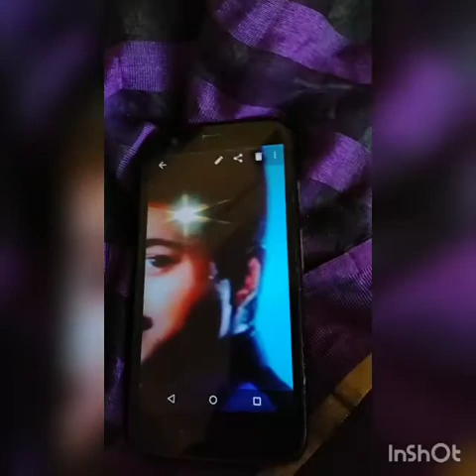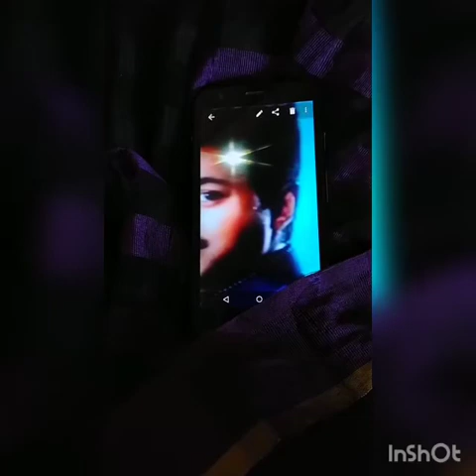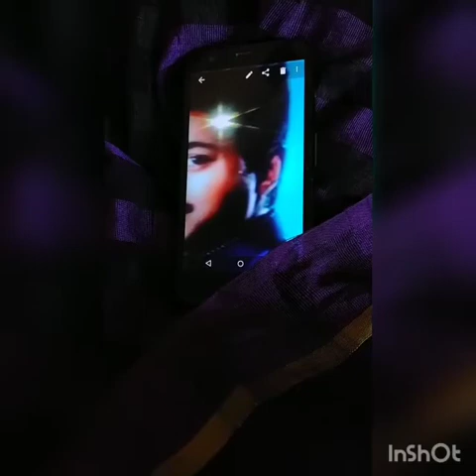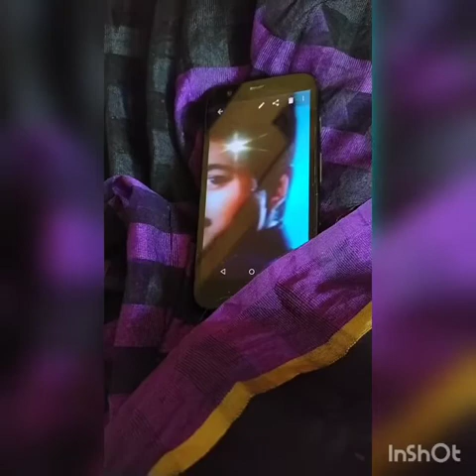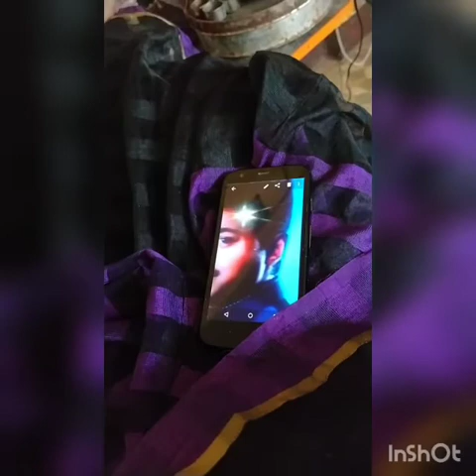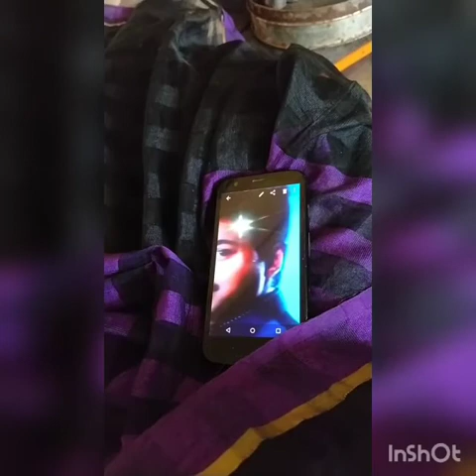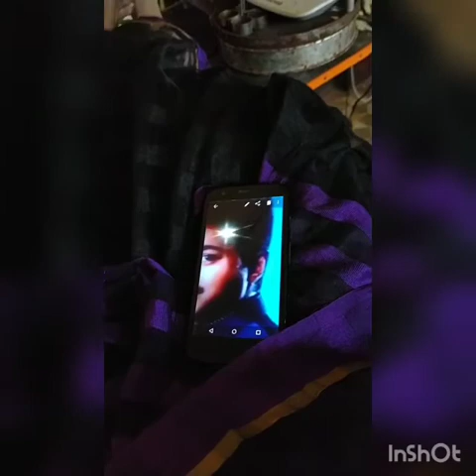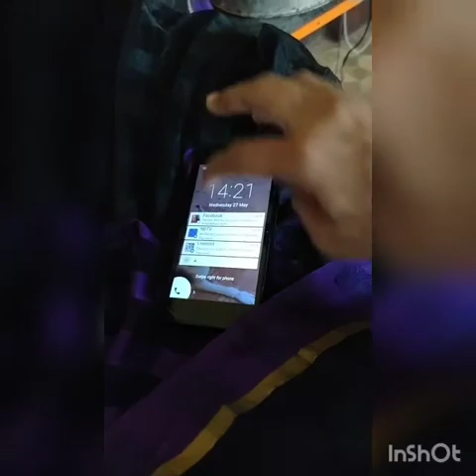VIJAY VALGA# YENA# VALLTUM# SISTER VANAJA ,#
And advice # request to vijay actor from sister $Vanaja vallga pallandu#